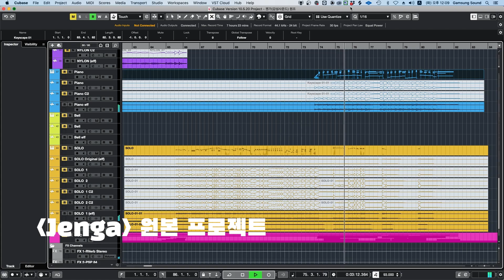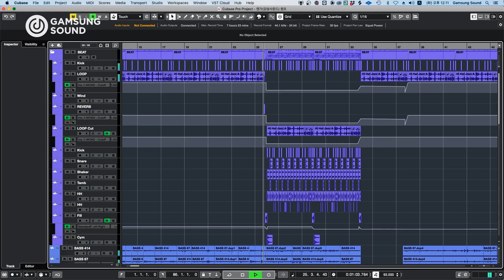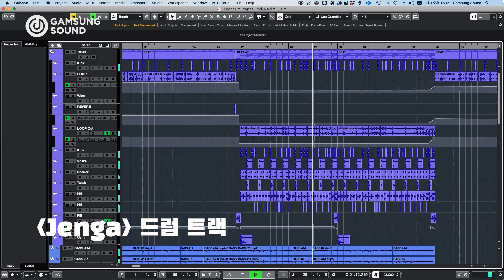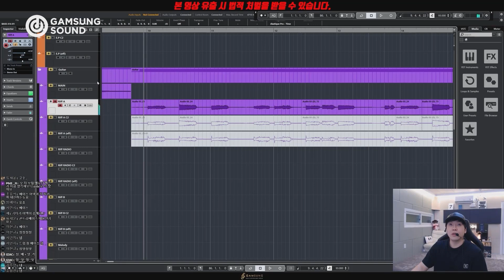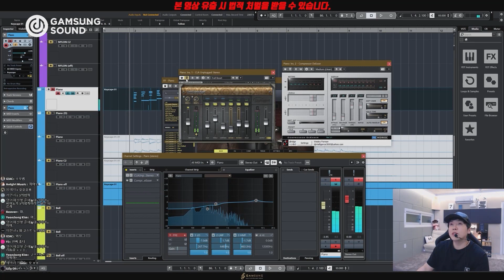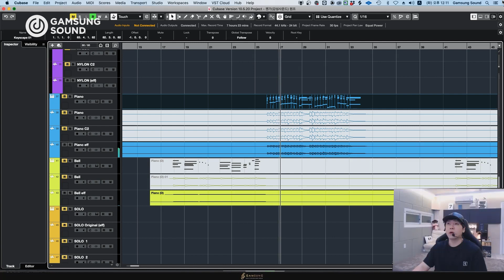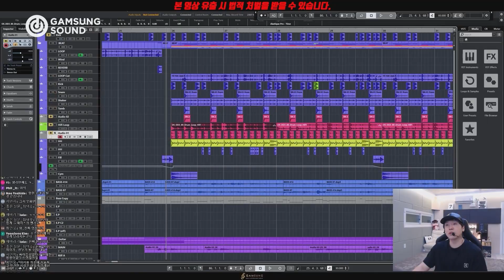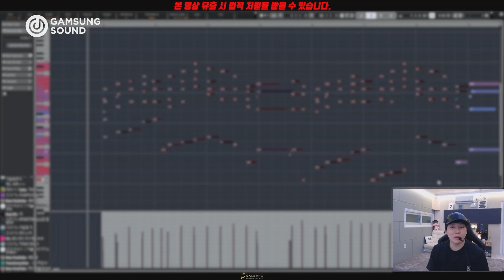극소수의 천재들이 알앤비 만드는 "이 방법" 공개합니다 [감성사운드] 미디, 작곡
🚨음악 못할 수가 없게 만들어 드립니다.
사운드부터 시퀀서 활용, 화성학, 작편곡, 연주, 리믹스, 녹음, 믹싱, 마스터링 및 역대급 후기의 멜로디 법칙까지 프로듀서가 되기 위한 모든 과정을 담았습니다.

🎁데뷔까지 평생 수강의 혜택 추가!
가장 빠르게 음악적 목표를 이루고 싶다면 이번 기회를 놓치지 마세요.

📝Check Point
✔신사동 호랭이 등판
히트곡만 수 십곡! 작업한 곡은 "모두 피칭하여 미발매 곡이 없는" 신사동 호랭이만의 실전 프로듀싱 그대로 배워보세요.
✔아이유 ’밤편지‘, 기리보이 'FLEX' 보컬 믹스 체인 및 비비 ’나쁜X‘, Crush ’Beautiful‘...
"히트곡 원본 프로젝트"로 배우면 차원이 다른 성장이 가능합니다.
✔K-POP부터 알앤비, 힙합, EDM, 808, 밴드 및 발라드까지!
"음악의 원리"를 이해하면 어떤 장르든 원하는 대로 만들 수 있습니다.
✔멘토팀이 모든 궁금증에 답변 드리고, 수십 명의 동료들과 과제물을 공유하여 혼자 공부하는 것과는 비교 불가의 효율을 만들어 드립니다.
✔팀 최종 출전 곡은 프로듀서 앨범 제작 발매까지!

■ 미디 설명회 지금 시청하기(100만원 상당 이벤트 진행 중!)

■ NEXT PRODUCER(11기 온라인반) - 프리뷰 무료!(옵션란 구매)